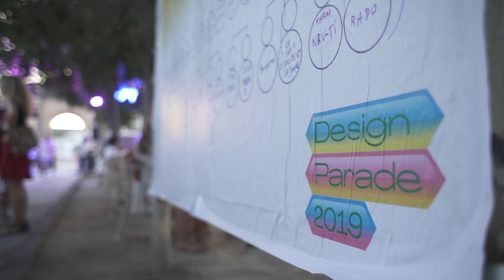Vilebrequin Pétanque Event - Design Parade 2019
Vilebrequin is a proud sponsor of Design Parade, and more spécifically the pétanque event which brings us back to our southern roots.